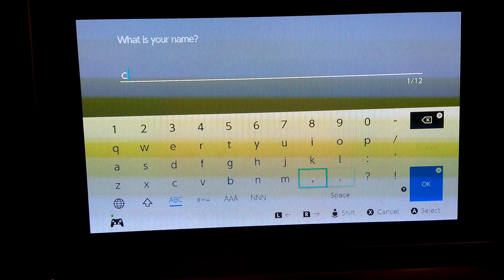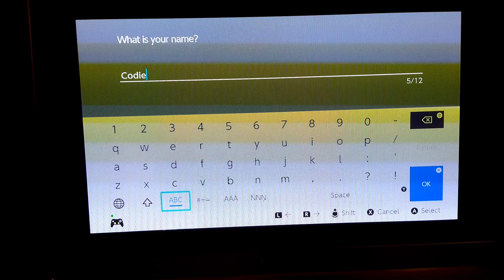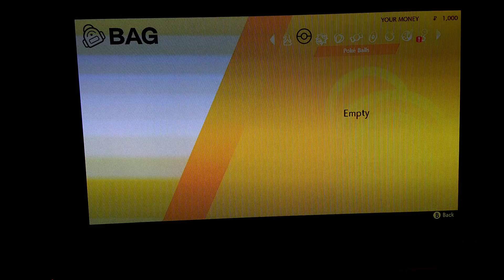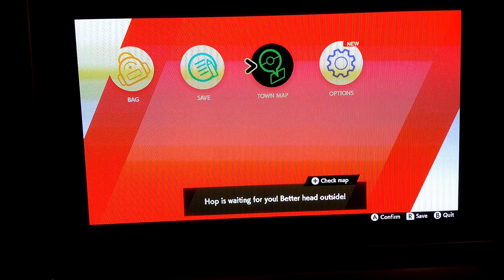Pokemon Shield game play The Beginning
Pokemon Shield with expansion pack DLC for new legendary Pokemon gameplay